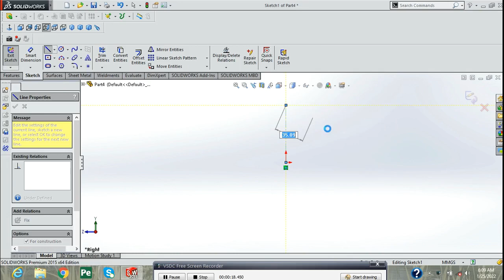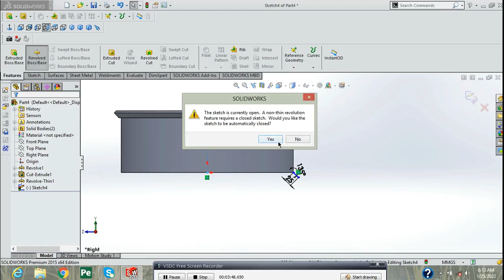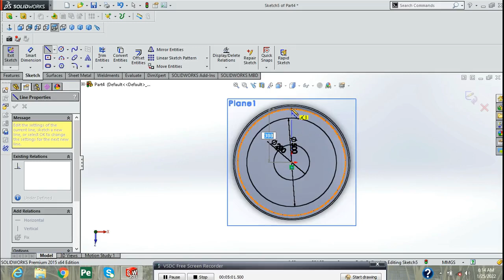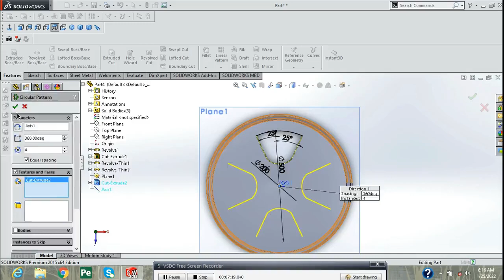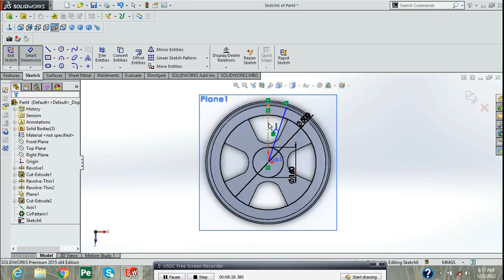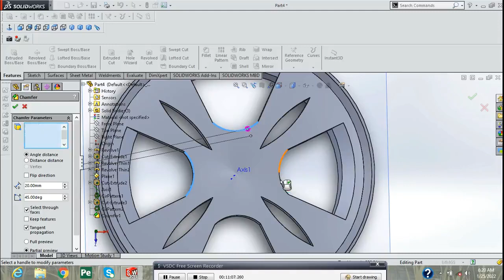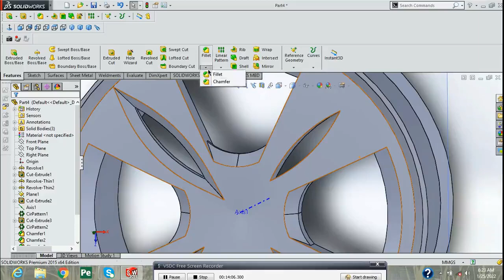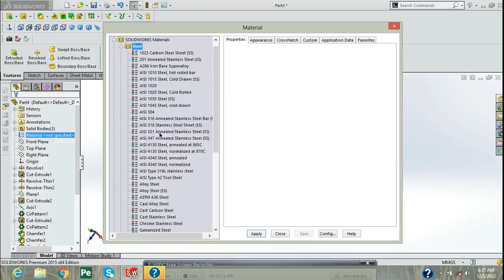Designing of Beautiful Alloy Rim using Solidworks features.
Tutorial for solisworks beginners . uses of revolve features , extruded cut features, chamfer features, circular pattern , and sketch properties ..